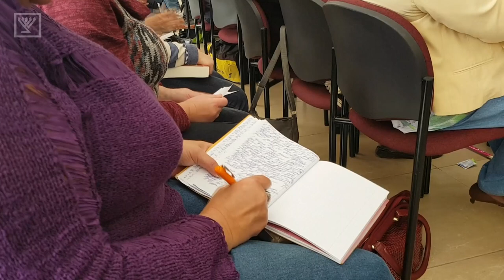Уроки из послания Иакова. Язык (Леон Мазин)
Проповедь Леона Мазина - Уроки из послания Иакова. Язык - 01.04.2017 г.
Община "Возвращенные на Сион", Хайфа, Израиль.